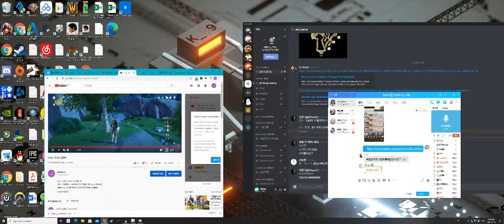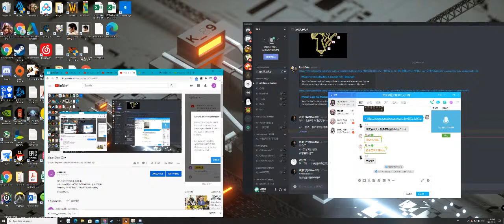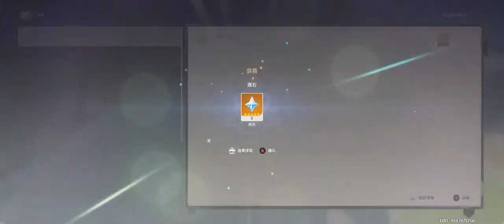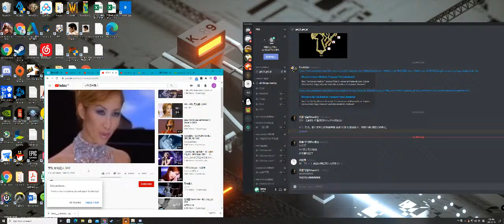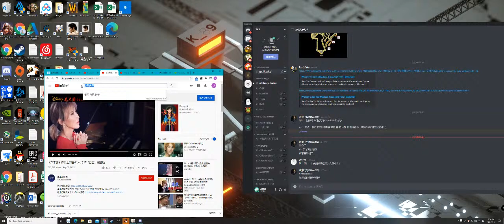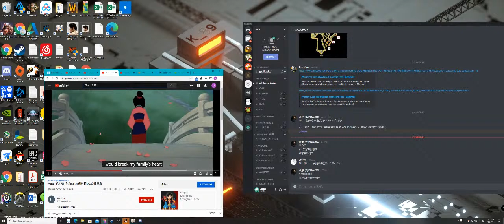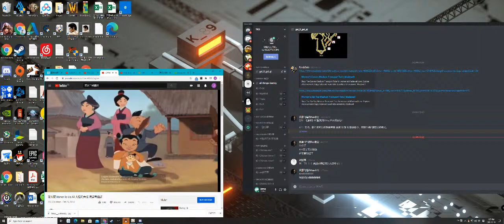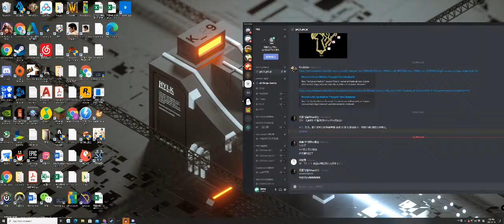Yuan Shen 原神